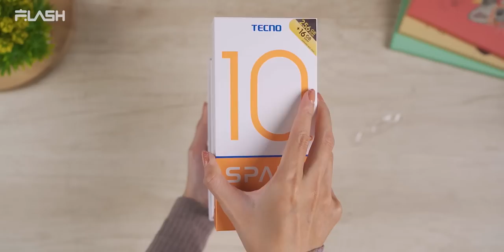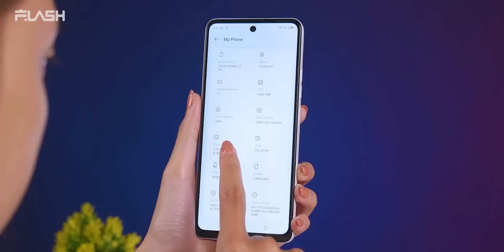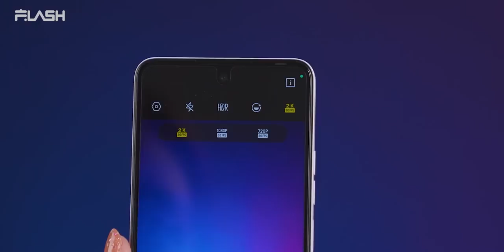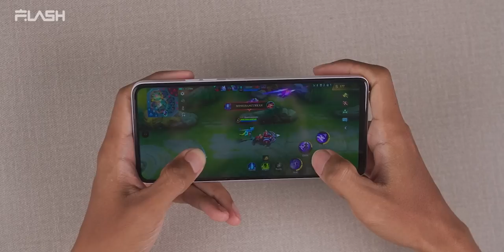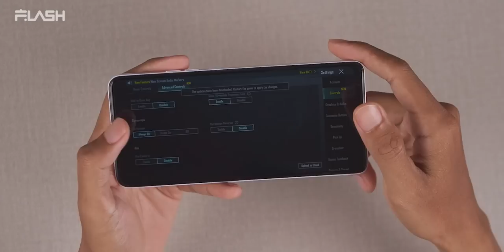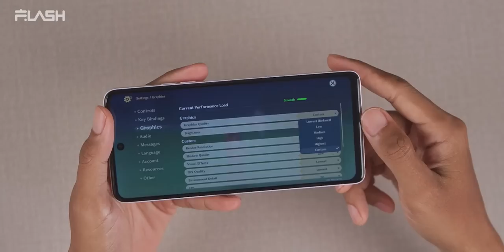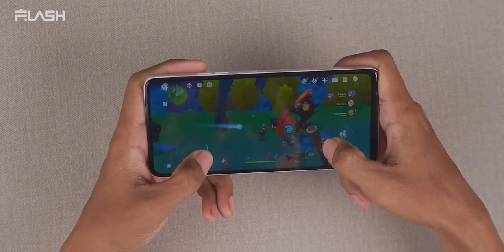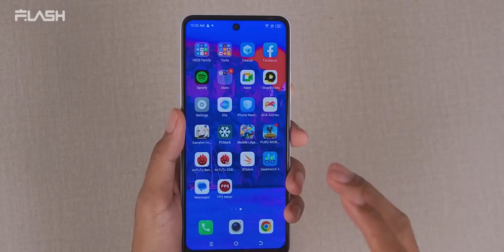Mirip iPhone!? Unboxing, Camera & Gaming Test TECNO Spark 10 Pro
Hp dengan Ram dan penyimpanan terbesar di kelas harganya